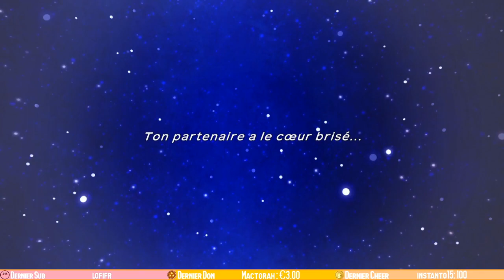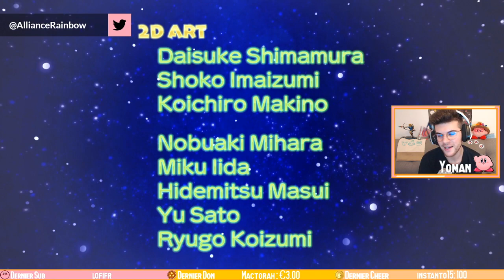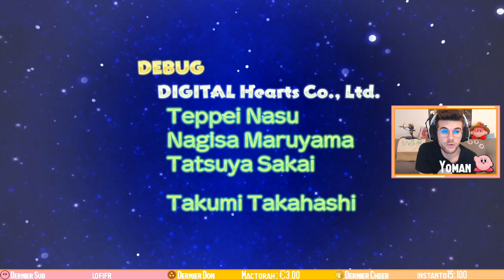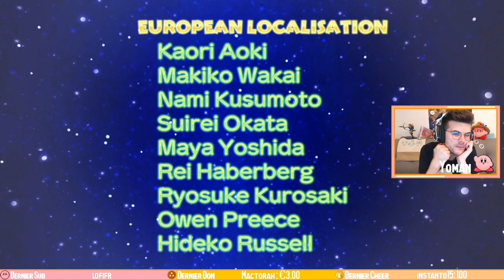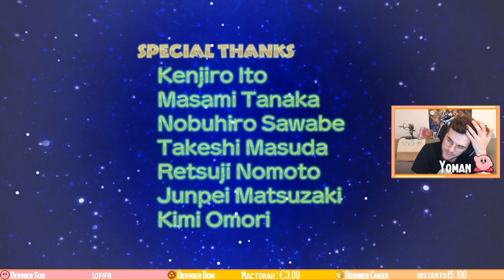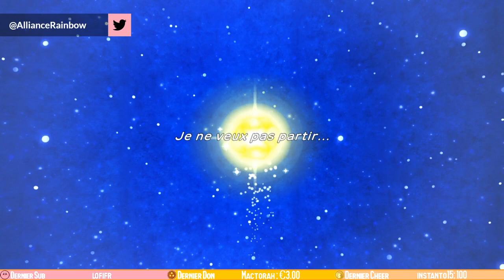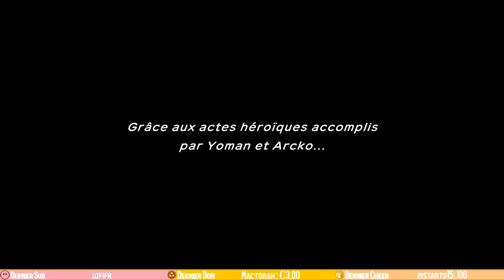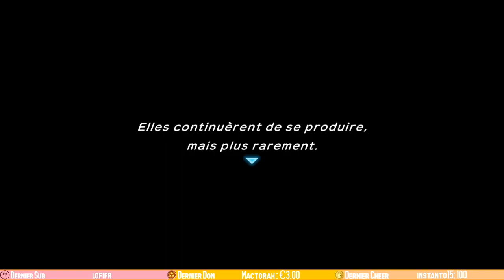Pokémon Donjon Mystère Switch Let's play FR #15 (Fin) - Rayquaza, sauve le monde !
Après la défaite dans la Tour Céleste au précédent épisode, Gobou retente sa chance pour aller demander de l'aide à Rayquaza afin de sauver le monde de la météorite ! Et c'est ainsi que le scénario principal du jeu se termine, mais il reste encore beaucoup à faire... (regardez bien jusqu’au bout)

╚► Clique sur "J'aime" si la vidéo t'a plu, n'hésite pas à commenter, et active les notifications !